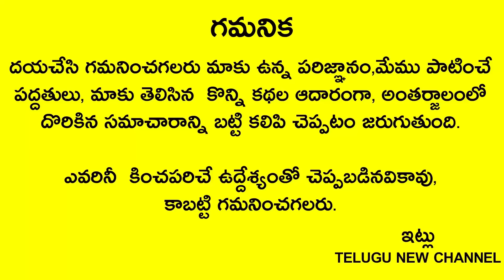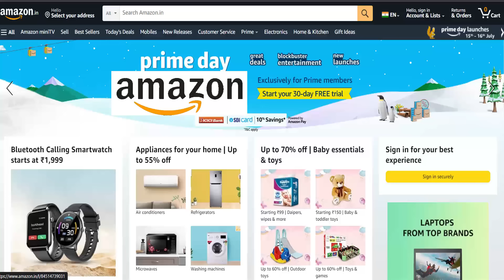రేపే పౌర్ణమి$గురుపుష్య యోగం ఇంట్లో ఈ కూర వండితే! అడుక్కునే స్తాయికి పోతారు తెలుసుకుని జాగ్రత్తపడండి!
Telugu New channel
Telugu New

రేపే అతిపెద్ద పౌర్ణమి మరియు గురుపుష్య యోగం ఇంట్లో పొరపాటున ఈ కూర వండితే 7జన్మల దరిద్రం!అడుక్కునే స్తాయికి పోతారు తెలుసుకుని జాగ్రత్తపడండి